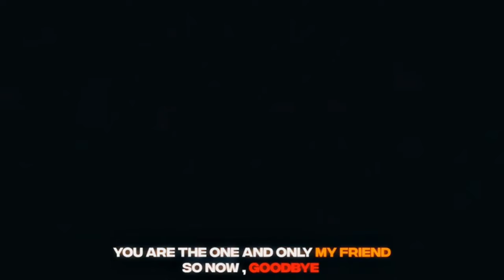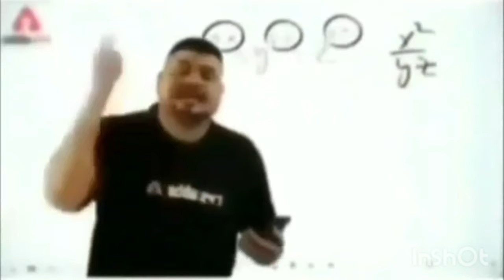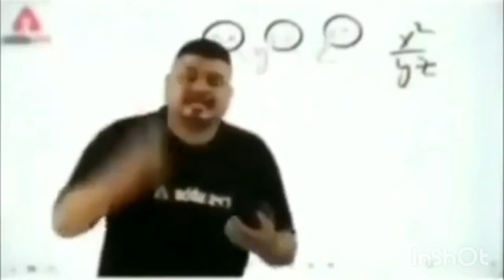NARUTO SHORT EDITS